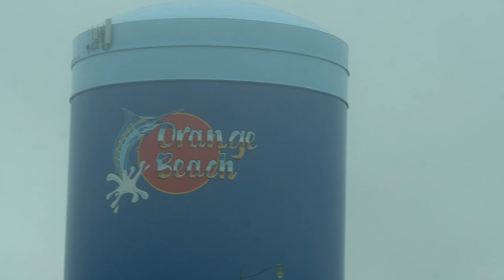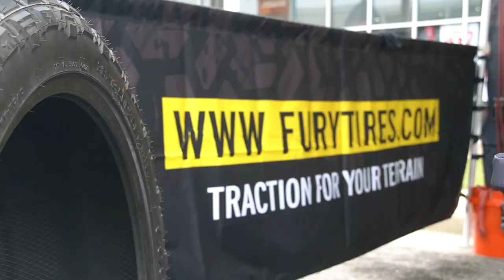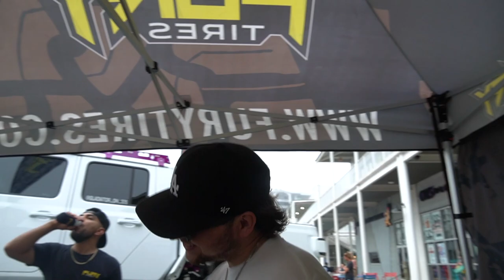Saturday at Orange Beach Invasion 2023 Ft Fury Tires, Flawless Whips, STUNTIN94 and MORE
Spending ALL DAY Saturday at Orange Beach Invasion! FT Stuntin94, Justin with Flawless Whips, JW Montoya, Fury and KG1, AND MORE! Best show we have been to this year!

SOUTHERN TIRE
Location (82 City Square Blvd Mcdonough, Ga 30252)

BUILDS -
2014 Chevy Silverado *Lifted*
2017 Chevy Tahoe *Cammed*
2003 Chevy Cateye (TOTALED)
2002 Ram 1500 V8 (FOR SALE)